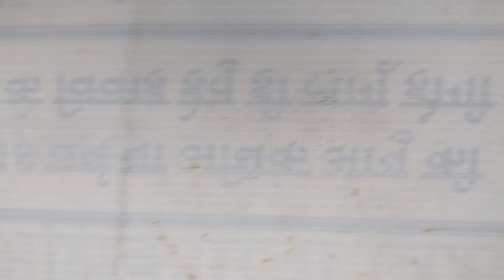Nerf Gun War Kid vs Daddy! Protect the Fort! Family Fun Playtime with Ryan ToysReview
Nerf Gun War Kid vs Daddy with Ryan ToysReview! Ryan protects the fort from daddy trying to knock down cups and defect the base! It was such a family fun playtime for kids with awesome Nerf Battle fun! Some Nerf Gun Features in this video are NERF N-Strike MEGA Mastodon Blaster, Nerf Terrascout with RC Drone, Nerf Rhino Fire and more nerf toys! Great kids video for children who loves playing with toy guns like Nerf! It's also a family fun kids indoor activities that's fun for everyone!

 • Family Fun Advent...

HUGE WATERPARK KIDS FUN Video Splash Pad Waterslide Ride Playground Family Amusement Park Ryan

 • HUGE WATERPARK wi...

Schlitterbahn WaterPark Resorts Family Fun Amusement Waterslides for Kids Ryan ToysReview

 • Ryan Rides the Wa...

PLAYING AT THE WATERPARK Splash Pad Family Fun Activity in the Pool

 • PLAYING AT THE WA...

Indoor Playground Trampoline Park Family Fun Play Center for Kids Hamster Ball Bumper Cars Kids Ride

 • Indoor Playground...

 • Indoor Playground...

GIANT LIFE SIZE DINOSAUR Theme Park Dinosaurs at the Zoo Family Fun Amusement Activity Kids Video

 • GIANT LIFE SIZE D...

Giant Balls Pit Huge Indoor Playground Bounce House Kids Play Area Family Fun Play Center Trampoline

 • Giant Balls Pit a...

Chuck E Cheese Family Fun Indoor Games and Activities for Kids Children Play Area Kids Video

 • Chuck E Cheese Fa...

 • Ryan plays on HUG...

 • Chuck E Cheese In...

AMUSEMENT PARK FOR KIDS Family Fun outdoor Theme Park Edaville USA Ryan ToysReview

 • AMUSEMENT PARK FO...

Indoor playground family fun place for kids GIANT BALL PIT Play room with balls Children play Area

 • Ryan Goes to Indo...

 • GIANT THOMAS AND ...

 • THOMAS AND FRIEND...

 • Playtime at the P...

PLAYTIME AT THE PARK Disney Cars Lightning McQueen Paw Patrol Thomas Power Wheels Egg Surprise Toys

 • Ryan riding Disne...

GIANT RC MONSTER TRUCK Remote Control toys Cars for kids Playtime at the Park

 • GIANT RC MONSTER ...

 • Ryan PLAYTIME AT ...

 • GIANT BALLOONS SU...

 • Disney Cars Light...

 • Family Fun Trip t...

 • Ryan ToysReview f...

Toys Hunt Family Fun Shopping Trip Target Thomas and Friends Disney Cars Hot Wheels Finding Dory

 • Toys Hunt shoppin...